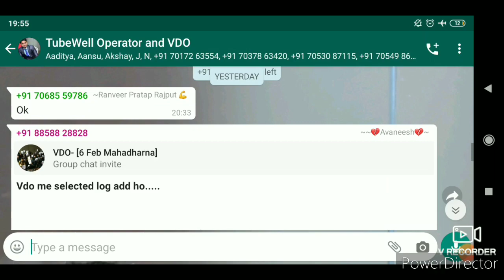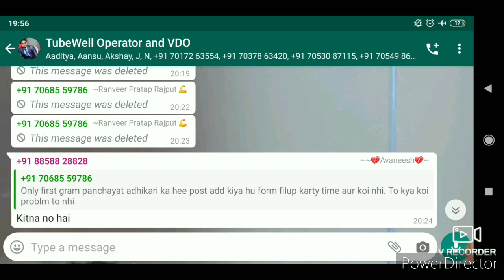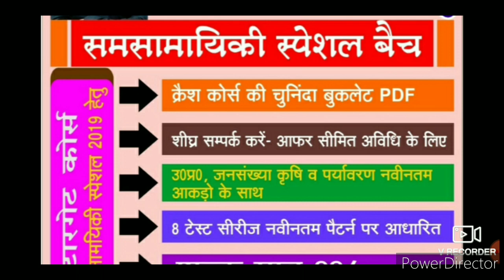Upsssc TubeWell Operator Latest Updates| VDO DV Date??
We will discussed about tubeWell operator latest updates and vdo dv updates..